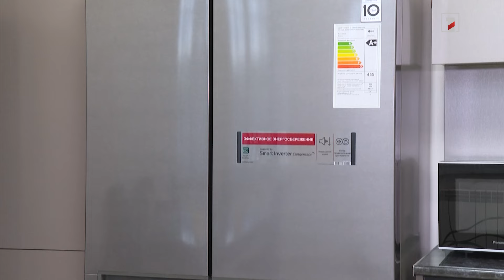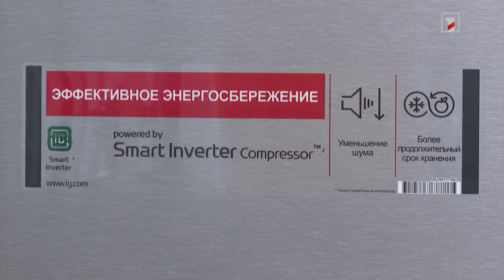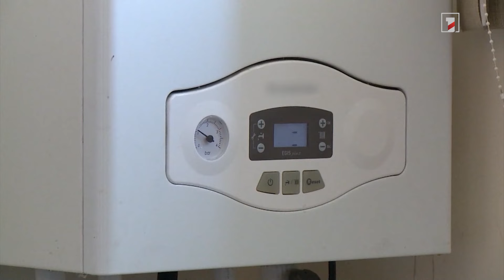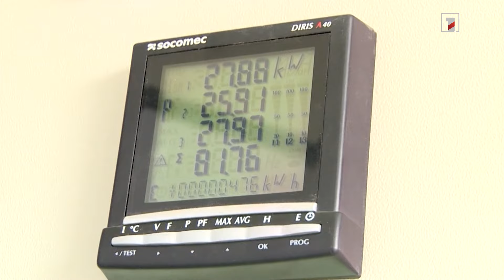Էներգաարդյունավետ վերանորոգման պետական աջակցության ծրագրի շահառուների թիվն անցել է տասը հազարը